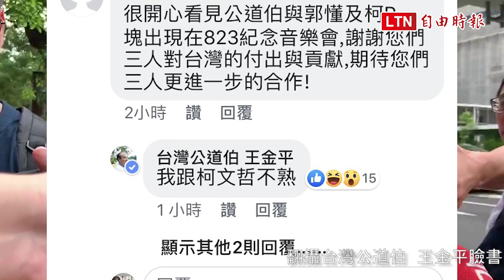郭柯王同框傳結盟 王金平：個人的想像、八字還沒兩撇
前立法院長王金平昨與鴻海創辦人郭台銘、台北市長柯文哲同台合體，被外界聯想3人結盟，王今平今天上午出席仙佛寺台中道場活動表示，「都是個人的想像」、「結盟的事情也沒有真正大家坐下來談」目前只有雙邊兩個人談，要結盟就是要3者一起三邊會談「八字還沒有兩撇、言之過早！」